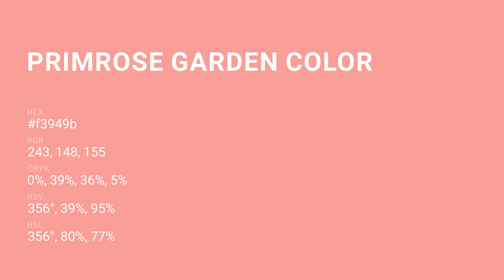Primrose Garden color f3949b hex Cool Red color f3949b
What color is Primrose Garden ? f3949b hex, Cool Red color f3949b

Hex f3949b Color Code is also known as Primrose Garden color

Hex f3949b Color code in RGB color code model is created after adding 95.29% red color, 58.04% green color and 60.78% blue color.
Hex f3949b Color code in CMYK color (process color) code model is generated after subtraction of 0% cyan, 39% magenta, 36% yellow, 05% black.